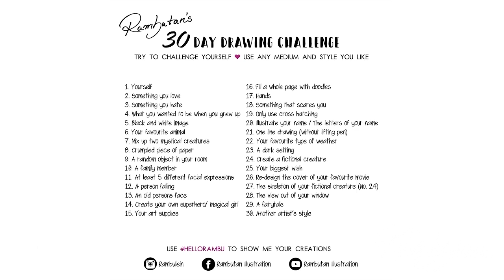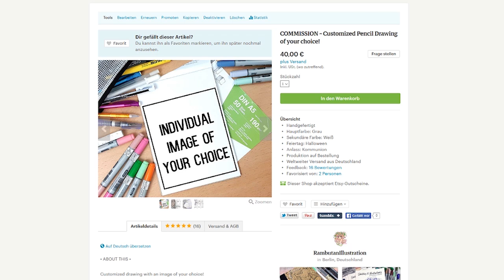It's all about CATS ★ DAY 16 ★ [30 Day Drawing Challenge]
Hey Rambunators! ~

► MATERIALS

PAPER
• Flying Tiger Sketchbook